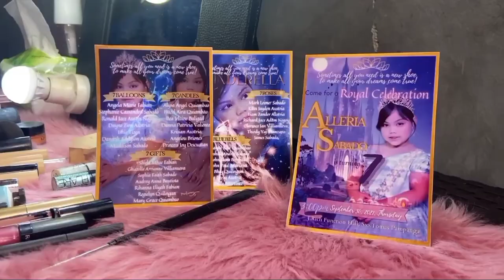Alleria 7th birthday